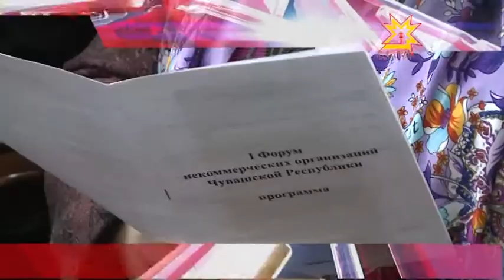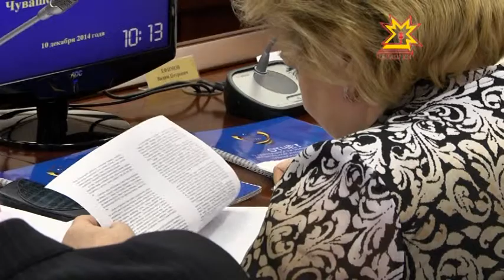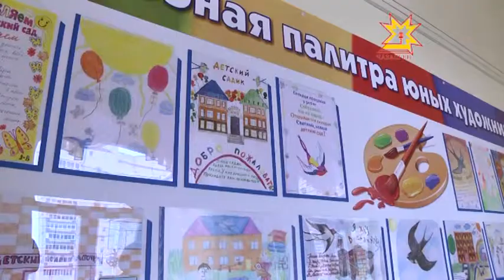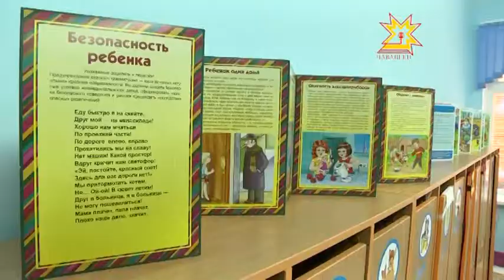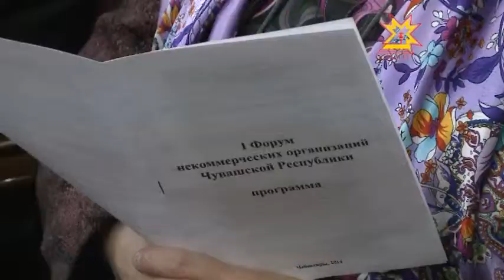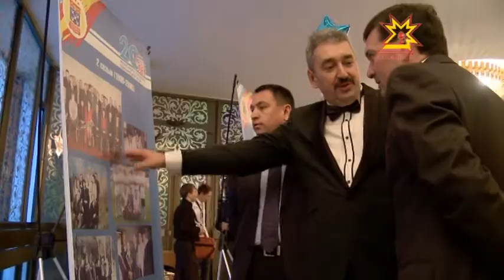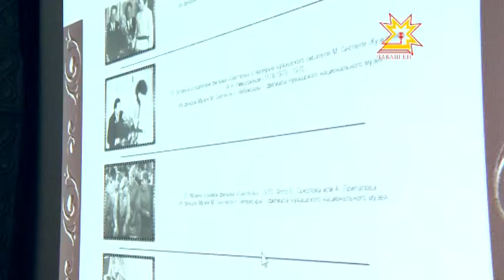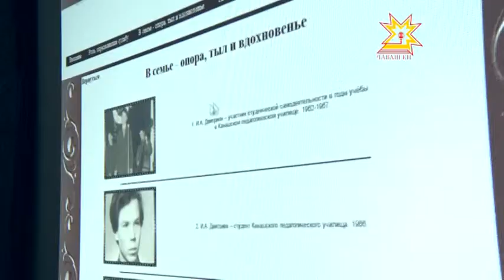Республика 10.12.2014 на чувашском